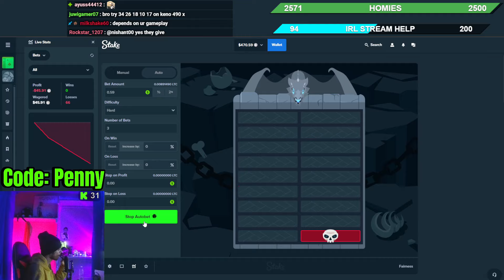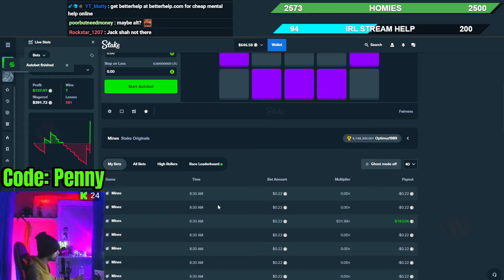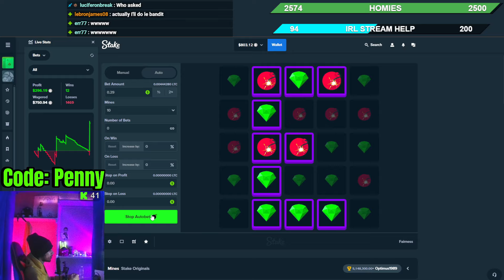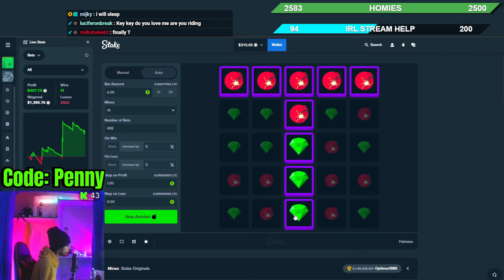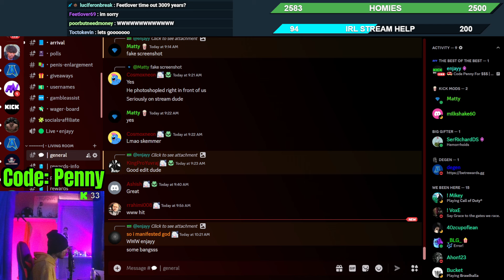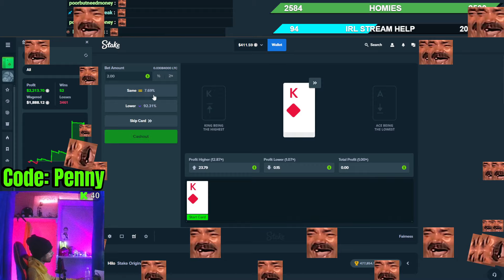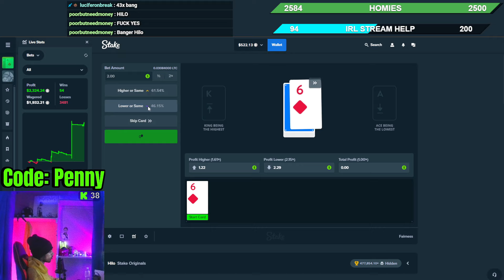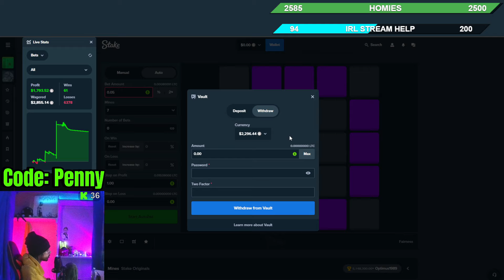36,000X ON MINES | INSANE SESSION | STREAM HIGHLIGHTS (STAKE)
use code penny for $1 / day for 7 days ($7) (discord to claim)

Do not get it twisted. Play Responsibly. This is entertainment and entertainment only.